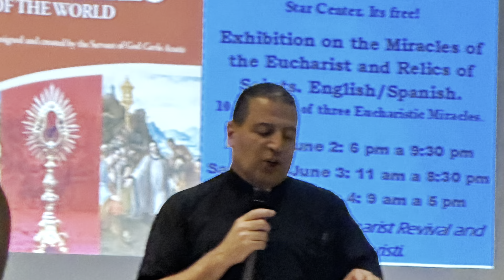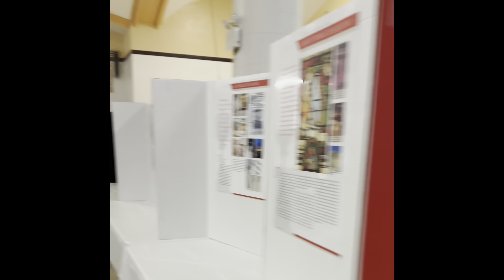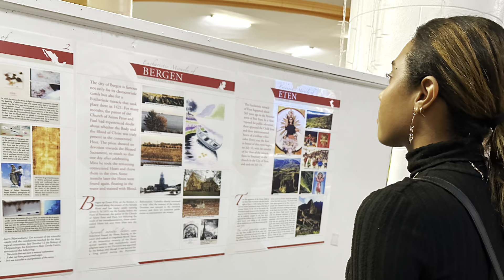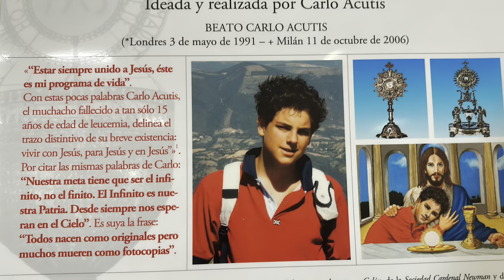Exhibicion Milagros Eucaristico y Reliquias-Church of Saint Elizabeth-EFFETA NYC-June 4, 2023